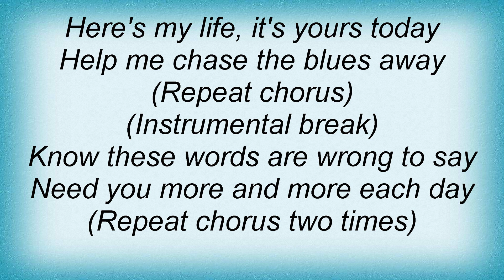Toto - Mrs. Johnson Lyrics